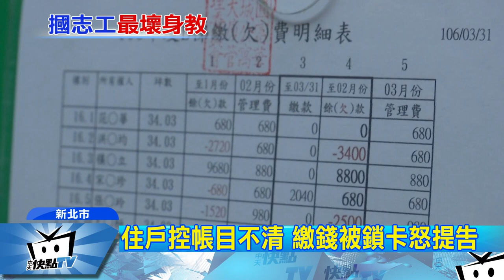20170409中天新聞 住戶遭鎖卡槓管委會 孩子面前動粗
新北市三峽一棟社區，8日下午開管委會時，遭到一名未繳管理費的住戶鬧場，不但對主委咆哮，還在小孩面前動手推志工，主委憤而po網，但遭控的住戶，下午出面喊冤，認為社區管委會帳目不清，只會要求他們繳錢，卻無法交代金錢用途，甚至隨意將住戶磁卡消磁，讓他們連自家車庫都進不去，現在雙方各說各話，打算訴諸法律。